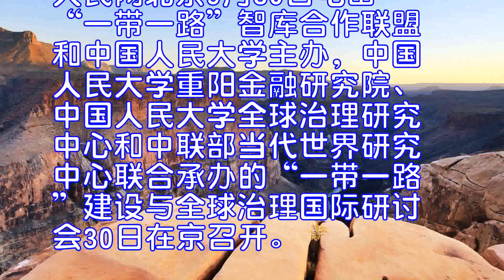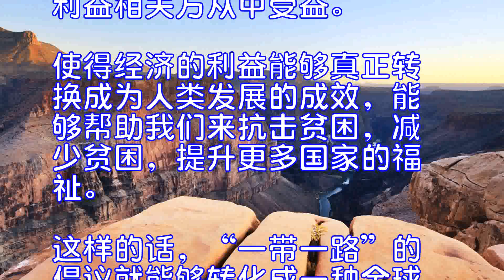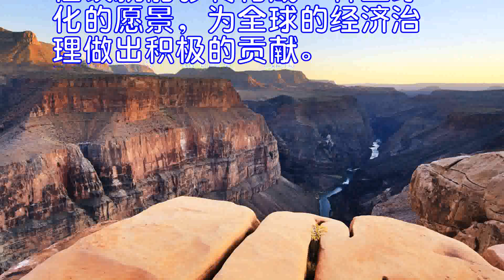阿莱娜·帕基奥尼：一带一路倡议可使利益相关方从中受益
人民网北京9月30日电由“一带一路”智库合作联盟和中国人民大学主办，中国人民大学重阳金融研究院、中国人民大学全球治理研究中心和中联部当代世界研究中心联合承办的“一带一路”建设与全球治理国际研讨会30日在京召开。
联合国开发计划署全球伙伴关系小组政策顾问阿莱娜·帕基奥尼女士在“一带一路”建设与全球治理国际研讨会分论坛：新形势下全球治理的机遇与挑战研讨会上提出，“一带一路”倡议可以对全球治理做出更大的贡献，“一带一路”也能够保障各发达国家和发展中国家和新兴经济体国家经济繁荣和增长。
阿莱娜·帕基奥尼相信，“一带一路”能够为世界各国发展做出积极的贡献。通过带来投资和融资，“一带一路”从不同的渠道筹集资金用于项目的建设，以及进一步促进可持续发展等方面为各国发展做出贡献。此外，她还提到，“一带一路”如果能够与可持续发展目标连接在一起的话，可以发挥更大的影响。所以，在可持续性2030议程以及“一带一路”的倡议下，可以进一步促进地区发展，促进互联互通，促进可持续性工业化发展，实现互利合作。
她提到，“一带一路”必须要克服相应的薄弱环节，必须要以需求为导向。这就意味着我们需要考虑不同国家有什么具体的需求，对于“一带一路”的参与国来说，并没有一刀切的解决方案。我们需要进一步加强到目前为止已经开展的具体合作项目，中国政府也在非常积极地阐述这些可持续性发展目标、“一带一路”倡议方面的相关精神。我们也需要根据2030的议程，进一步实施相应的项目。
阿莱娜·帕基奥尼指出，我们要确保“一带一路”的倡议做出的贡献能够直接使得利益相关方从中受益。使得经济的利益能够真正转换成为人类发展的成效，能够帮助我们来抗击贫困，减少贫困，提升更多国家的福祉。这样的话，“一带一路”的倡议就能够转化成一种全球化的愿景，为全球的经济治理做出积极的贡献。